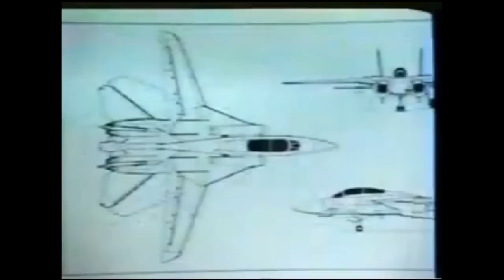Was this abductee told about Comet Ison Impact & Fukushima Disaster in 1988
This abduction occurred in `1988 and the man taken aboard the craft even captured photos of the craft, us military jets chasing it, and the small entities described as some kind of biological robot. He was told of a meteor impact and an eventual one world government that floated on a dirty ocean. Is it possible that the meteor impact could have something to do with Comet Ison or Nibiru theories? Is the water dirty from the Fukushima nuclear disasterl currently poisoning our waters? Or a combination of the two? I know its far fetched but if this guy has photos that can still be analyzed and corroborating witnesses still around, who's to say this truly didnt happen?